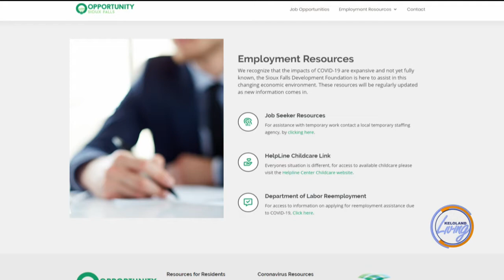KELOLAND Living: Resources for businesses during COVID-19